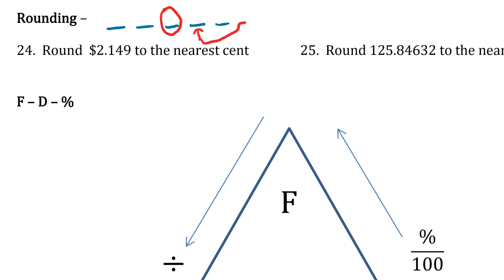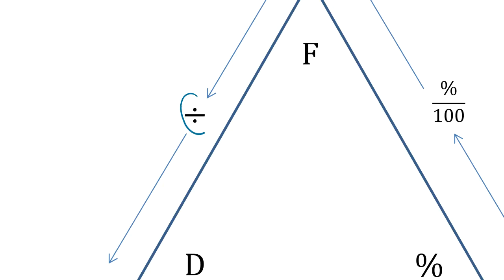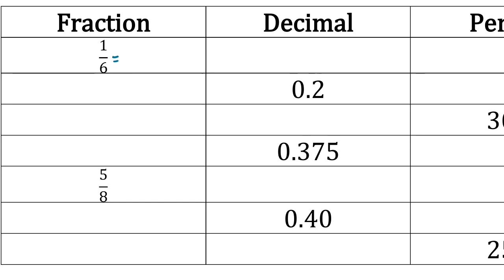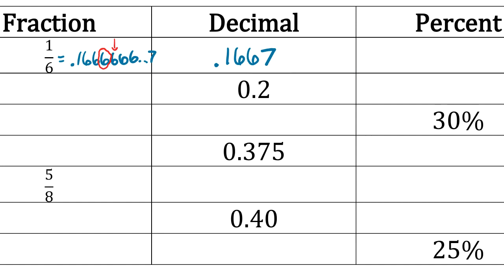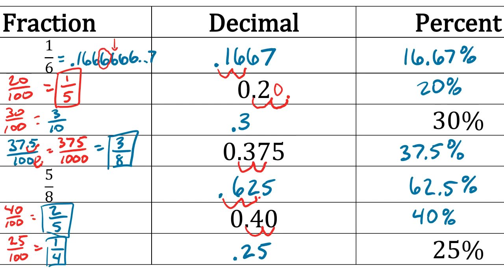Rounding and Converting Fractions and Decimals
Rounding Decimals, and Converting between Fractions, Decimals, and percents.